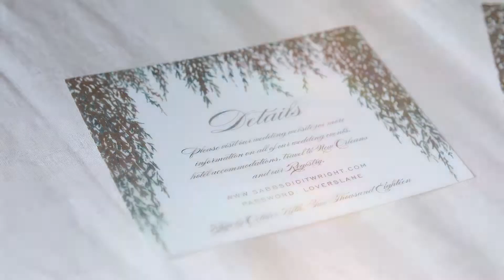Bri & Marcus Sabbs